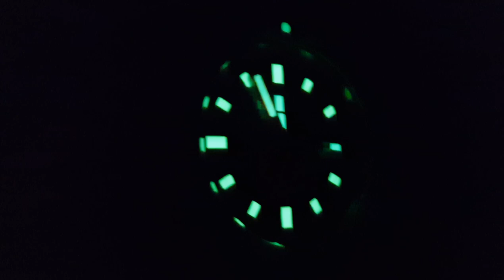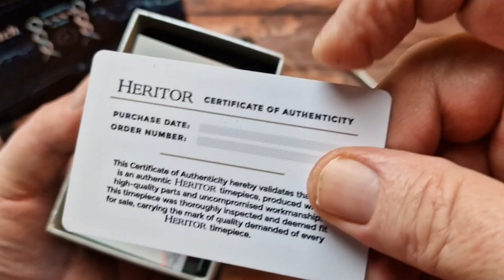Heritor Edgard automatic. does it have the bite of a "sea wolf?"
Thank you to AvgJoeWatchReviews for the most excellent  box of goodies sent over from the USA🇺🇸
This is the Heritor Edgard a homage to the Zodiac. it's definitely a big boy & isn't going to be to everyones taste but it does have some good summer vibes about it with some very cool colour options available.
So apart from the size of the watch (Yes I know its big) let me know your thought's in the comments section.